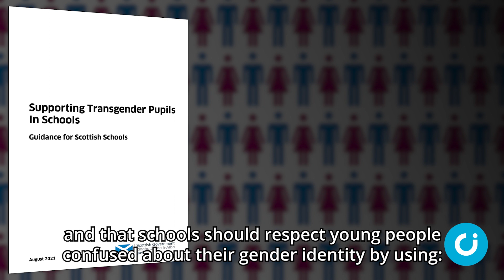Scot Govt schools trans advice blasted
The Scottish Government has been criticised for promoting transgender ideology, eroding the rights of parents and using unreliable statistics in its new resource for schools.